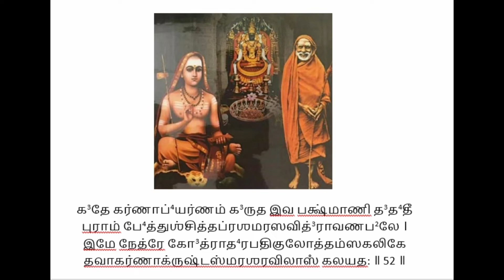Soundarya Lahari Sloka 52 as Guided by Kanchi Maha Periyava | by Smt. Vidhya Priya | Part - 51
Soundarya Lahari as Guided by Kanchi Maha Periyava | An Excerpt from Deivathin Kural | part 51 | by Smt. Vidhya Priya
This video covers the  52nd  Sloka of Soundarya Lahari.

Hara Hara Shankara, Jaya Jaya Shankara